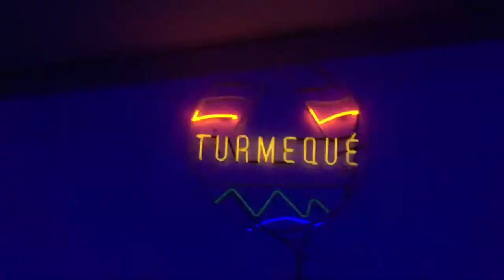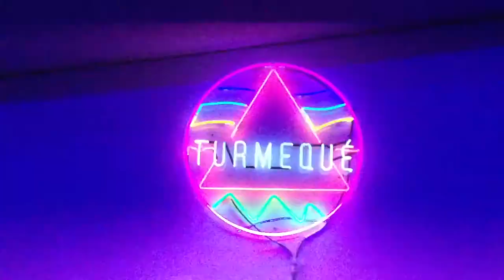🦄Turmequé Hipster Perreo Neón🦄